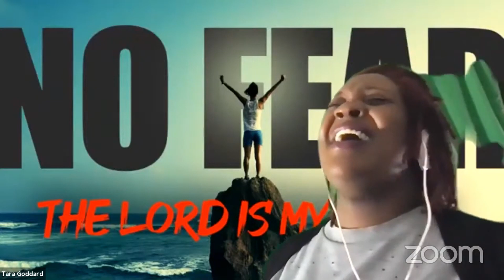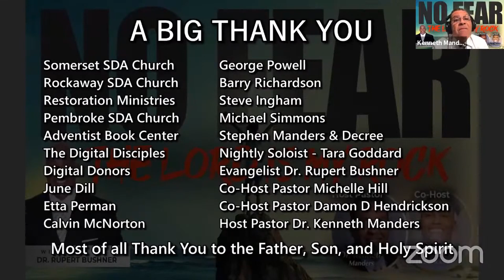2020 11 21 No Fear Mini Concert and Final Word with Dr. Bushner